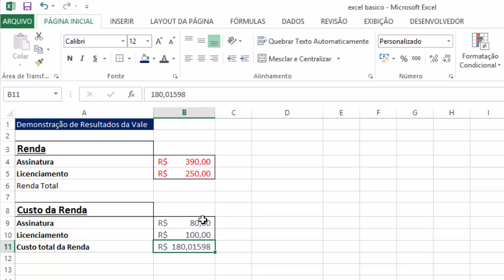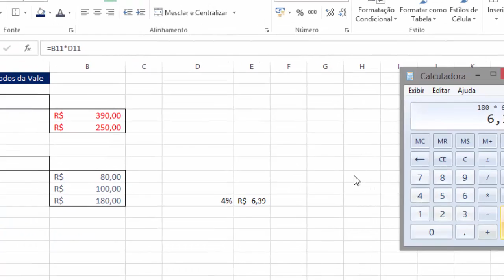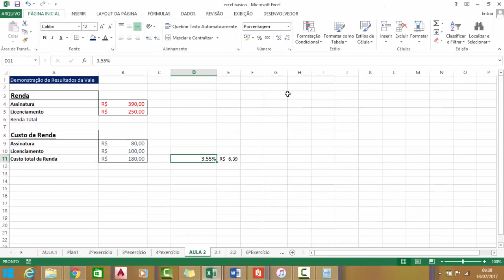10- Curso de Excel (Básico) - ORGANIZAÇÃO DAS CÉLULAS